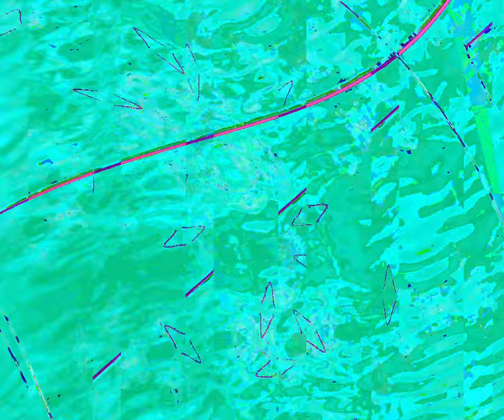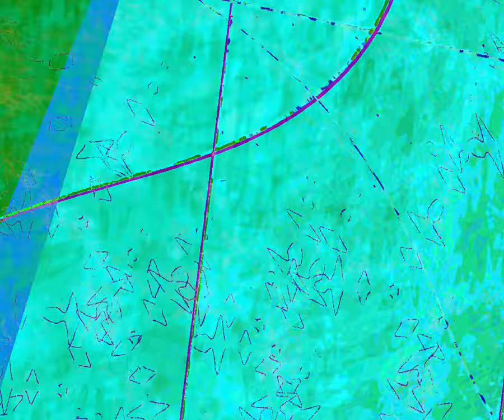[EPILEPSY WARNING] Movie 23 10 07 07h08m36s